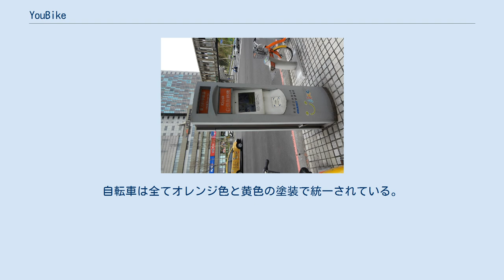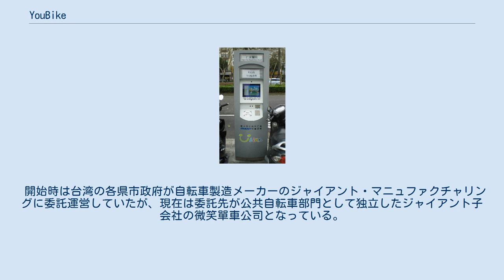YouBike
YouBike（ユーバイク、繁体字中国語: YouBike微笑單車）は台湾の台北市や桃園市など北中部の都市部を中心に展開されている公共レンタサイクルの事業者およびそのブランド。
ロゴ表示は「Ubike」。
自転車は全てオレンジ色と黄色の塗装で統一されている。
主な鉄道駅や公共施設、大型商業施設周辺に無人端末「キオスク」が設置され、現金不要でレンタルできる。
基本的に同一市内であれば借りた場所以外でのキオスクへの乗り捨てが可能。
また、市外での乗り捨ても可能だが、別途距離に応じた乗り捨て料金がかかる。
台北市を皮切りに中南部の各県市（台中市では『iBike微笑單車』）のほか、中華人民共和国泉州市でも同名で事業を展開している。
 開始時は台湾の各県市政府が自転車製造メーカーのジャイアント・マニュファクチャリングに委託運営していたが、現在は委託先が公共自転車部門として独立したジャイアント子会社の微笑單車公司となっている。
 台湾南部でも類似のサービスが存在しているが、事業体も系統も異なる。
台南市（台南市公共自転車、T-Bike）は「VSprite（水霊科技）」社が運営、屏東市（屏東市公共自転車、P-Bike）はジャイアントではなくメリダ・インダストリーが開始し、現在は高雄捷運公司が運営している。
 ロック機構（泉州市） 決済端末（泉州市） 台湾国内では国際ブランドを含む主要なクレジットカードおよび台湾のIC乗車カードである悠遊卡と一卡通に対応しているが、IC乗車カードの場合は地域によっては登録時に台湾における携帯電話番号が必要。
返却後15分以内に同一キオスクで借りることはできない。
 キオスクの端末（台北市） 料金体制は随時変更されることがある。
 中国泉州市の移送用トラック